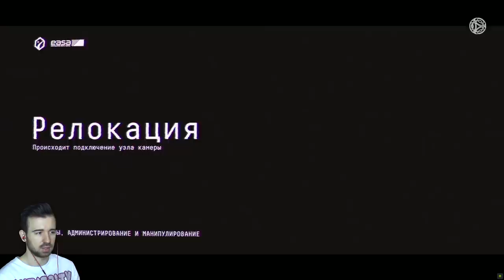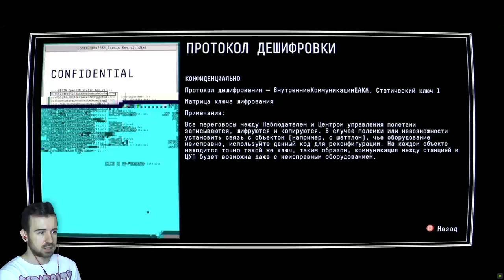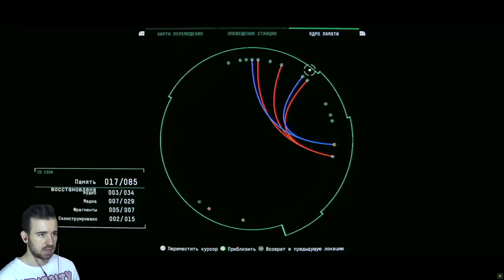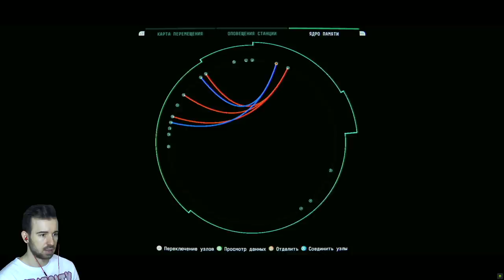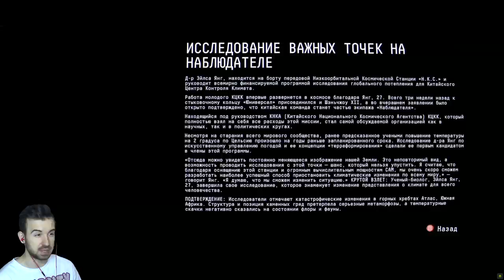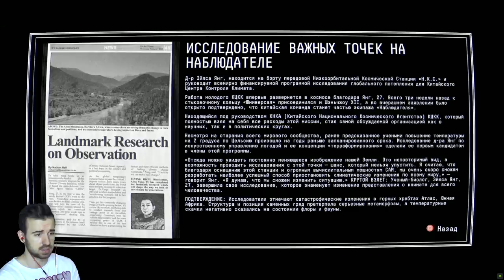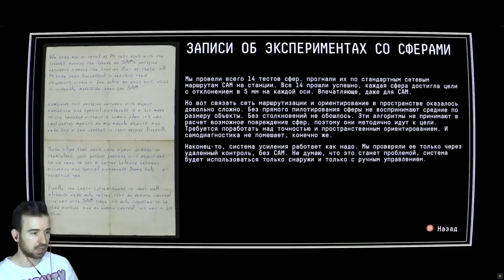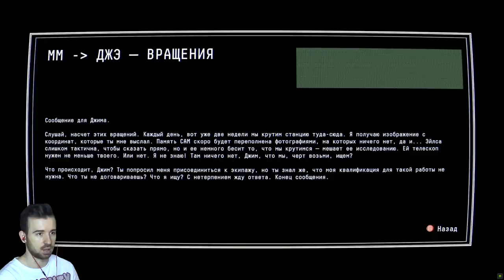Сбой Системы Охлаждения в Observation #3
Система охлаждения дала сбой... но зато мы не нервничаем. Новые приключения Юджина в Observation #3